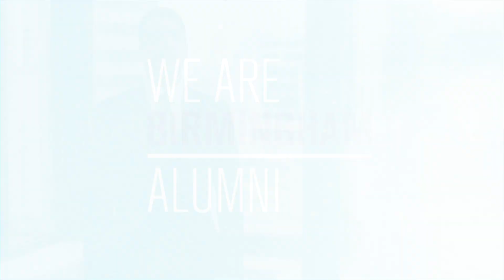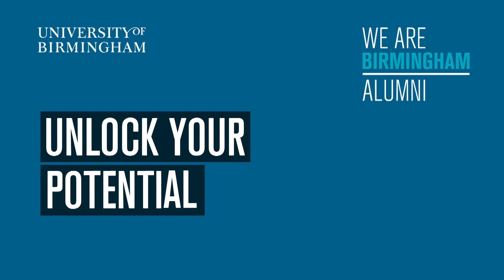We are Birmingham Alumni - Prashant Sikka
MEng Civil Engineering with Industrial Experience graduate Prashant, talks about why he chose to study at the University of Birmingham and how the degree programme prepared him for life post-graduation.